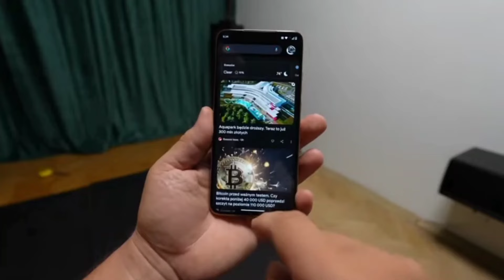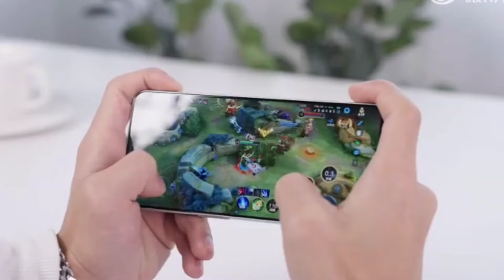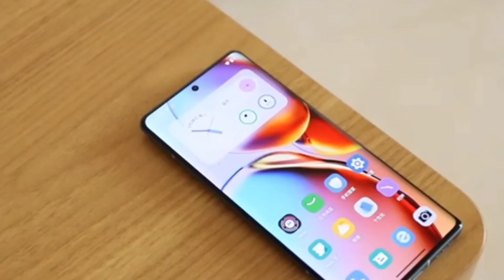Moto Edge 50 Neo Full Specs & Price in India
My EQUIPMENTS
MY EDITING TOOL KINEMASTER
MY PRIMARY DEVICE iPhone 13